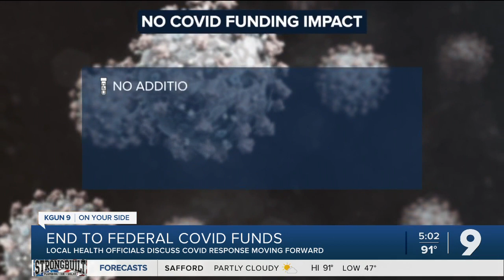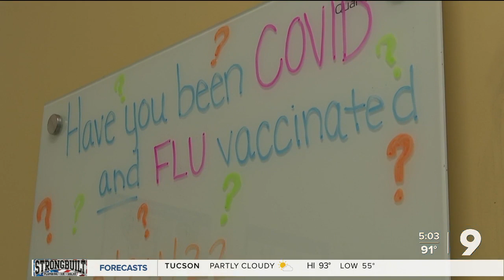Federal COVID Funding ends, local health officials discuss consequences